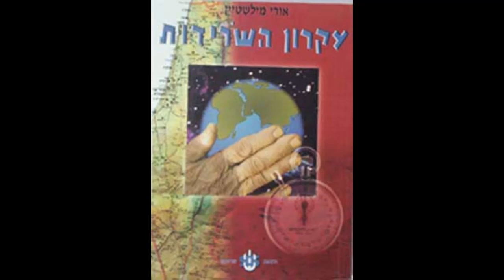שיחות עם סגן ניצב ישראל אריאלי (2) - הכשרת מדובבים במשטרת ישראל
חלק שני בשיחת עומק עם ראש ענף מודיעין לשעבר במחוז הדרום של משטרת ישראל, סגן ניצב לשעבר ישראל אריאלי, שפיתח, כתב והכשיר מדובבים במשטרת ישראל. בשיחה זאת הוא מספר על תהליך פיתוח התורה ועל העקרונות העיקריים שלה.
הסבר לתִּפקוד מערכת הביטחון בנושא זה ובנושאים אחרים אפשר לקבל בתיאוֹריָה ביטחונית שפיתחתי ופרסמתי בספרִי "תורת הביטחון הכללית - עקרון השׂרידוּת", ובספרִי "גלגל המנוף של ההיסטוריה – התגבשות הציונות האסטרטגית של ז'בוטינסקי", ובכרך ראשון של סדרת ספרַי "בשדות הקרב של מלחמת העצמאות": "בן גוריון – פוליטיקה ואסטרטגיה", ובספר המחקר של הפורום לאִזרוח תחקירי קרבות והפקת לקחים על מלחמת יום הכיפורים: "ניצחון בסבירות נמוכה".
נא עִזרו לי לקיים את הערוץ הזה החושף את האמת הלא נעימה של חיינו כדי להפיק לקחים ולתקן את המעוות, וכדי להשלים את המפעל המונומנטלי של שלושים הכרכים: "בשדות הקרב של מלחמת העצמאות" החושף את כל האמת על אותה מלחמה. כל עזרה, גם הקטנה ביותר, תתקבל בברכה. העיקר שאנחנו, בנינו, נכדינו וצאצאינו יֵדעו את האמת איך קמה מדינת ישראל ואיך היא ניצחה במלחמת העצמאות.